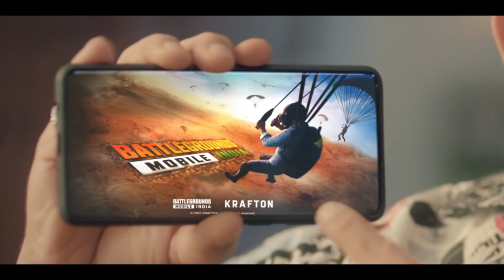Pre-registration BATTLEGROUNDS MOBILE INDIA link 👇 description